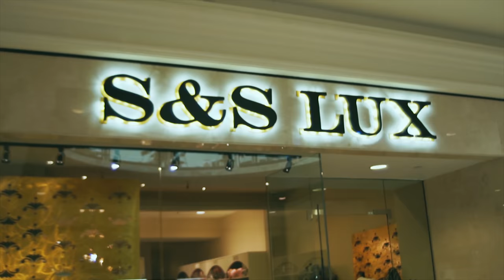CR8VMNDS PRESENTS... GIRLS NIGHT OUT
Go Behind the Scenes with CR8VMNDS as we present "Girls Night Out"

CR8V DIRECTOR: @WALLYRICHBURG
PHOTOGRAPHER: @DENNVISION
B-ROLL:  @10.WANG
MODEL: @BABYSLICE_HAIR
MODEL: @REANNEBABY

WARDROBE:  @VICTORIA SECRET, @PUMA